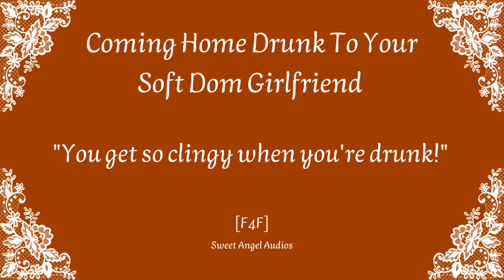[F4F] Coming Home Drunk To Your Soft Dom Girlfriend [Wholesome][Lesbian Audio Roleplay]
A wild party ended with you being kicked out of it. You find this to be a bummer and go home to your loving girlfriend. She’s there to love and help you, even when you’re drunk. What would her reaction be?